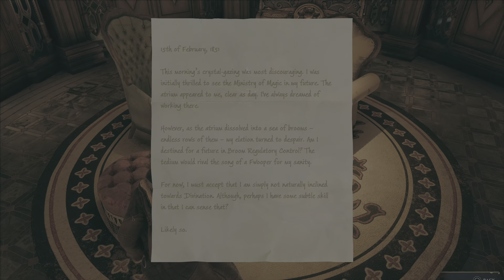Hogwarts Legacy part 49